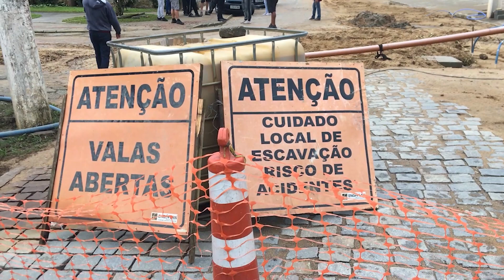Com baixo movimento por bloqueio de avenida, comerciantes promovem manifestação